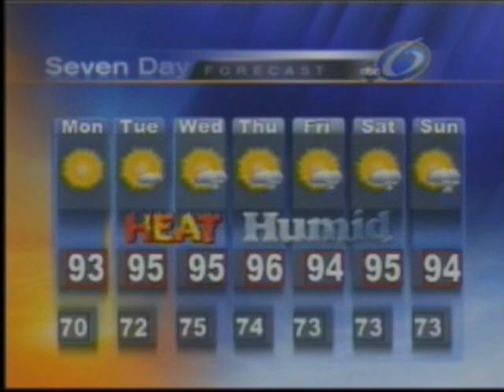WABG Weathercast 06-06-2010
I found these through Internet Archive and thought I would post a few of them.